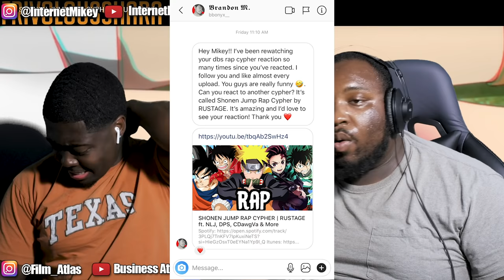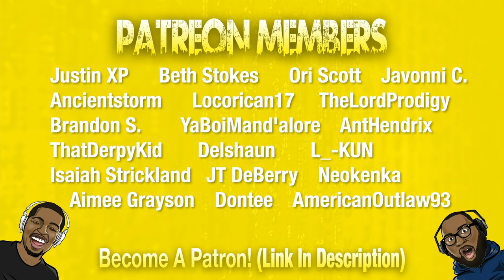THE BEST ANIME RAP CYPHER ON THE INTERNET!! | SHONEN JUMP RAP CYPHER Reaction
Today we're reacting to the SHONEN JUMP RAP CYPHER | RUSTAGE ft. NLJ, DPS, CDawgVa & More. This SHONEN JUMP RAP CYPHER Reaction is literally one of our BEST reactions thus far. Be sure to watch the entire video!